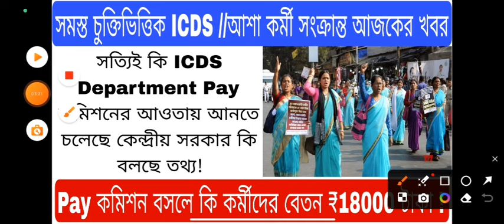💥ICDS আশা কর্মীদের কেন্দ্রীয় অর্থমন্ত্রকের দ্বারা বেতন বৃদ্ধির অনুমোদন এই মাসেই 🔥!!